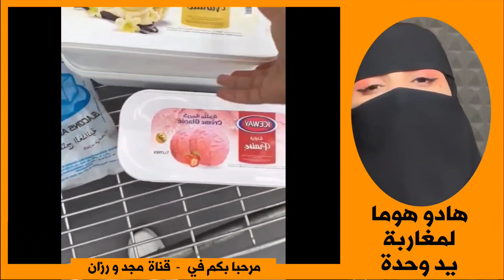من هي ميمي طق طق او داكشي ومن هو زوجها mi mi ta9 ta9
من هي ميمي طق طق اوداكشي,
من هي ميمي طق طق,
ميمي طاق طاق وداكشي,
ميمي طقطق,
mimi kiwito,
ميمي كيوت,
زوج ميمي طق طق,
لايف ميمي طق طق,
قناه ميمي كيوت,
من هي ميمي,
راجل ميمي طق طق,
لايف ميمي تيك توك,
mimi kiwitot,
mimi tak tak odakchi,
تيك توك ميمي